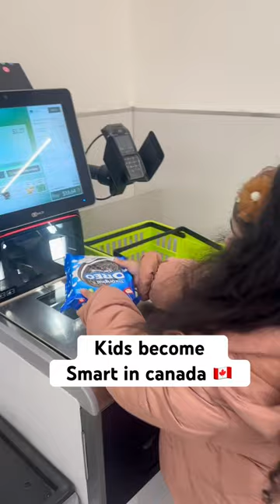5 year daughter learned self checkout at Freshco